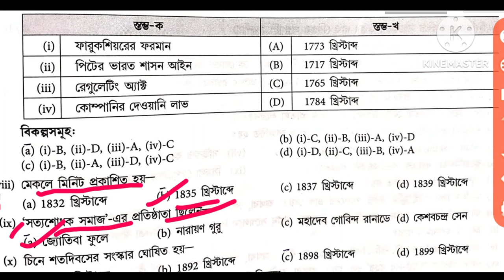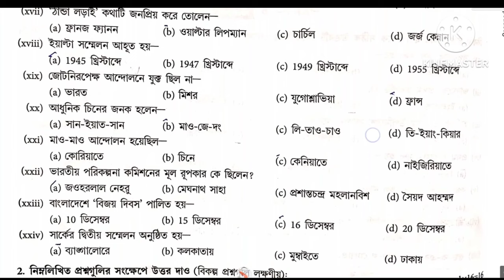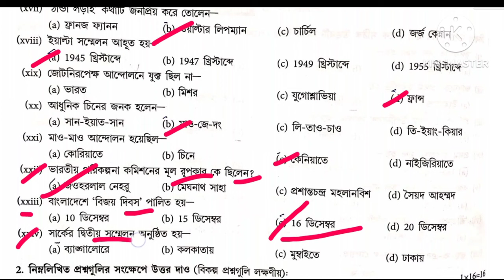hs History suggestion 2024(xii) class 12 History suggestion উচ্চমাধ্যমিক ইতিহাস সাজেশন 2024 / set 34